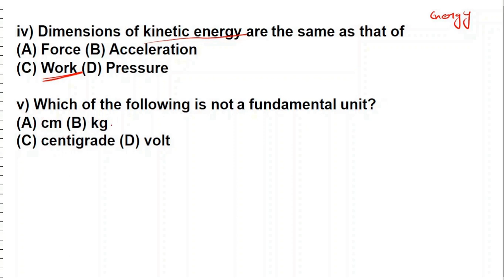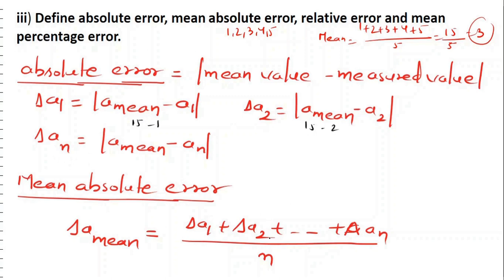Chapter1-Units & Measurements ( part-9) - Exercises | Maharashtra board.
Welocme to Physics by Dr. Anjali Nigam.
here is with Units and Measurement part - 9
In this video we are doing about  Exercises questions and numericals .

 maharashtra board numericals on unit and measurement by dr. anjali nigam units & measurements mhcet jr tutorial jee neet